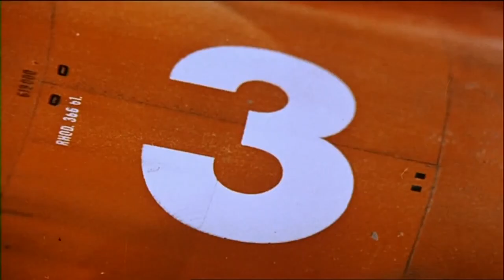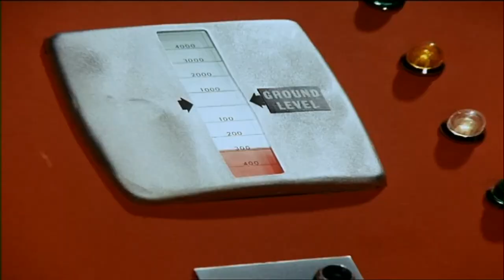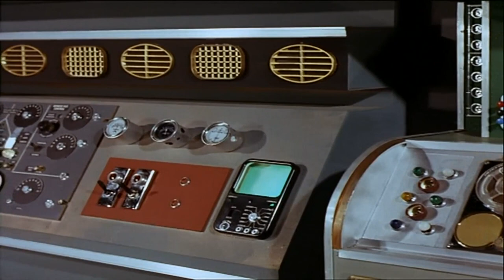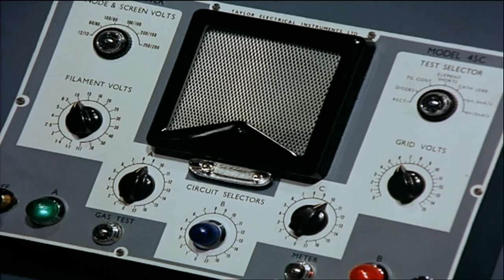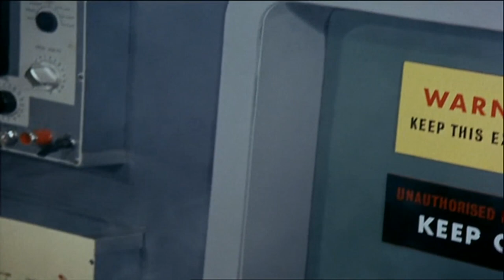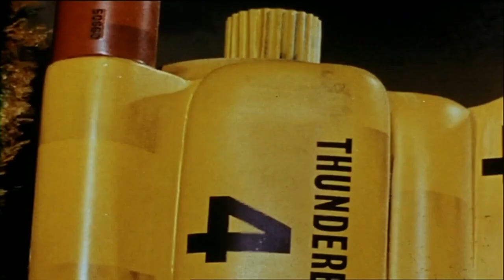Thunderbirds 1x02 Pit Of Peril